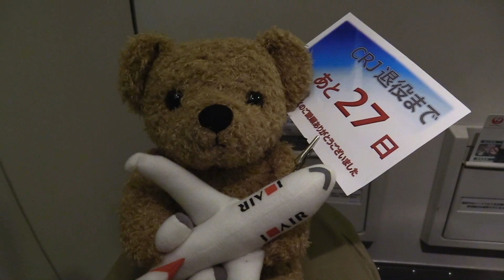18/01/04 日本航空2310便（松山－伊丹） J-Air CRJ-200ER (JA208J) JL2310 (MYJ-ITM) Passenger View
退役が迫るJ-AirのCRJ-200（日本航空2310便、松山空港－伊丹空港）の運航を、機内から撮影しました。伊丹へのアプローチ・シーンを長めに取ってあります。大阪の夜景をお楽しみ下さい。